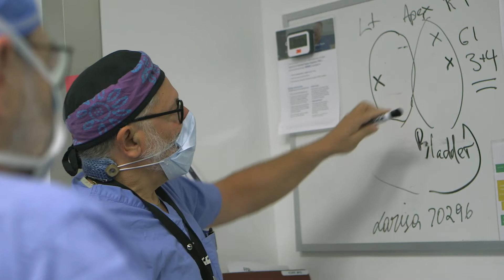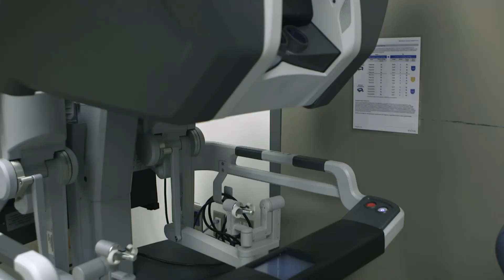2022 Doctor of Philanthropy: Dr. Jack Barkin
Please join us in congratulating our 2022 Doctor of Philanthropy: Dr. Jack Barkin!

With his trailblazing spirit, Dr. Barkin has led Humber River Hospital’s quest to be at the forefront of innovation leading the way in robotic surgery. Dr. Barkin was one of the first surgeons at Humber to use the da Vinci Surgical Robot – the centerpiece of our Robotic Surgery Program, made possible by a transformational gift by the late Murphy and Helen Hull in 2012 thanks to the work of Dr. Ted Ptak.

As we continue to light new ways in robotics by expanding our Robotic Surgery Program, Dr. Barkin has once again stepped up as an advocate and fundraiser. This year, we’re upgrading to the new da Vinci Xi, the most versatile surgical robot on the market. Compared to our current da Vinci model, the next generation da Vinci Xi allows our talented surgeons to operate on an entirely new level, launching our surgical program 10 years into the future.

To learn more about the expansion of our Robotic Surgery Program, visit: hrhfoundation.ca/robotics